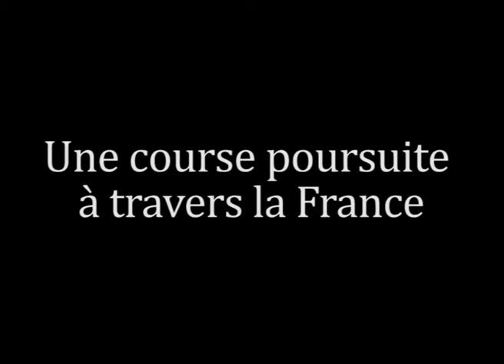Un Berrichon amoureux d’une gitane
• Achetez « La Gitane » !

• Rejoignez-nous !

• Cliquez ici pour voir ou revoir l’Interview de Didier Callot, l’auteur du roman.

Le Cercle digital est le rassemblement :
- d'une agence de communication éditoriale et digitale